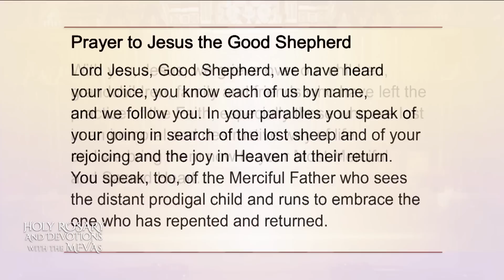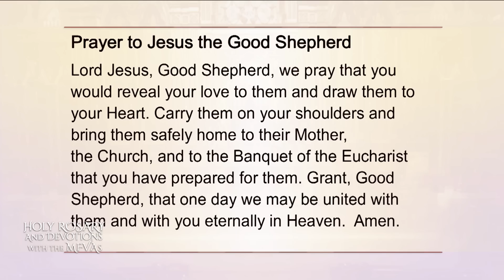Holy Rosary and Devotions with the Franciscan Missionaries of the Eternal Word - 2022-06-10 - Holy R